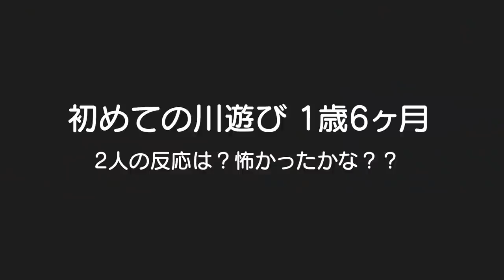【初めての川遊び】2人の反応は？男女双子生後1歳6ヶ月赤ちゃんMix twins the first having a swim in a river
二卵性男女双子赤ちゃん生後1歳6ヶ月(556日)初めての川遊び！ふわちゃんは水怖くないから期待通りの遊びっぷりｗ　ごう君も最初は警戒してたけど徐々に慣れたかな？夏はBBQとかできるかな？？

初夏の川遊び♪きれいな川でカニや魚やオタマジャクシをつかまえたよ🐟